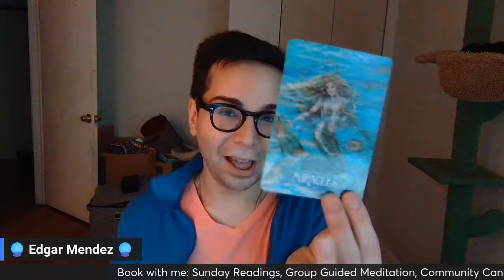Scorpio🔮THEY COULD NEVER TREAT YOU RIGHT🔮BUT YOU'RE STILL BEAUTIFUL🔮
🔮 Announcement 🔮
1. Ancient Atlantean Healing Booking Open
2. 1 on 1 Private Readings Open

⌛Timestamps⌛

🤔 Best Questions to Ask in an Akashic Reading 🤔
1. What is my purpose?
2. What do I need to know most?
3.  What can I do/Start to make money?

Tarot Decks:
Honest Love Channeled Message Oracle Deck

🔮My Services🔮
1 to 1 Live Private Reading
Entity Clearing